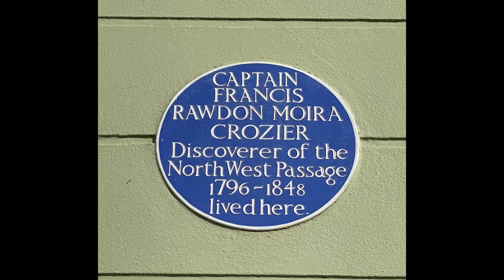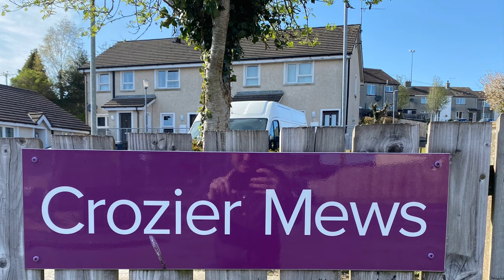Captain Francis Crozier Lecture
Captain Francis Crozier R.N. Lecture by Bro Richard Fleming County Down Grand Secretary on 20th May 2021